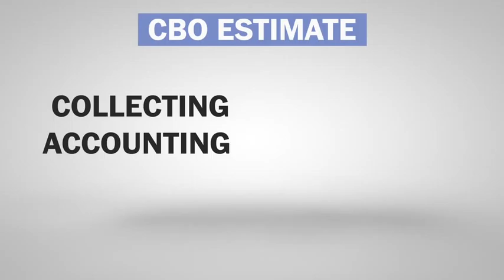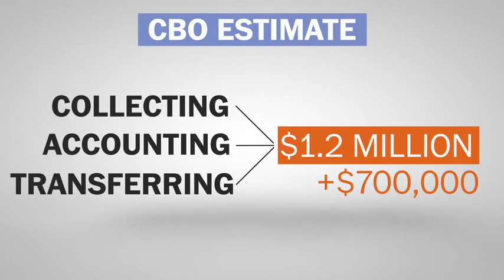TSA Loose Change Act costs major bucks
A Republican has a great idea for what to do with all the loose change the TSA collects from the little gray bins at airports. But, as Reid Wilson explains, there's a catch.